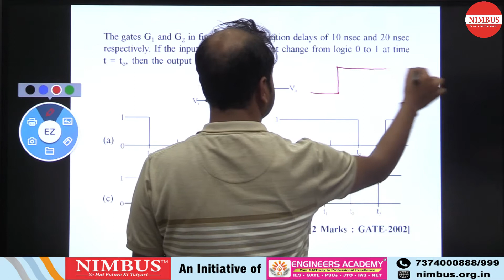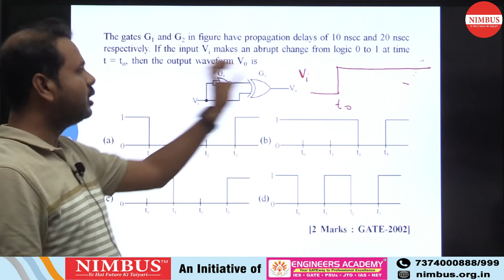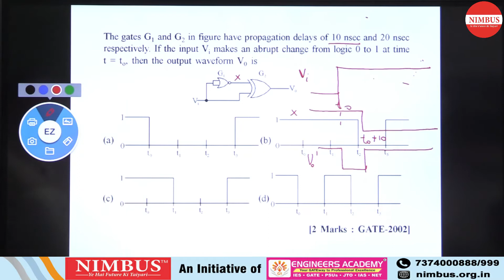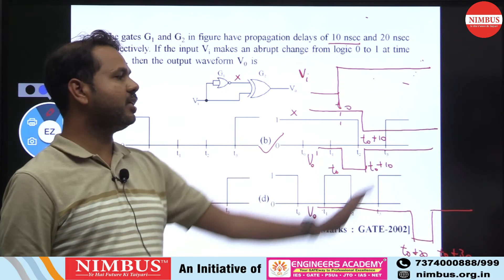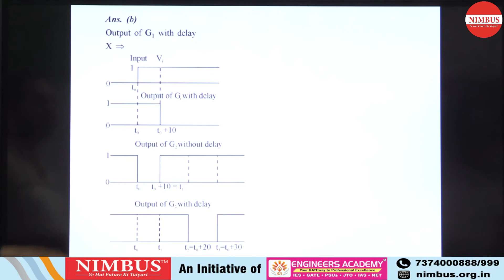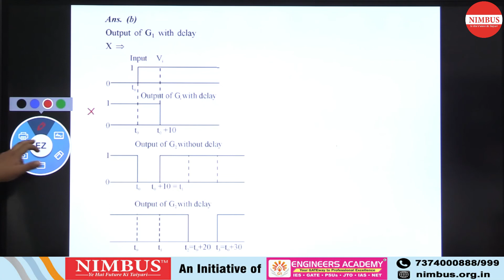Previous Year GATE Questions | Electronic And Communication Engineering | DE | Qns- 3 | Ch-9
In this video, Mr. Keshav has Solved Previous year GATE Question of Digital Electronics  ( Memories & Timing Circuits ).